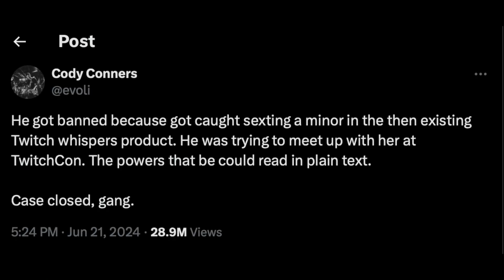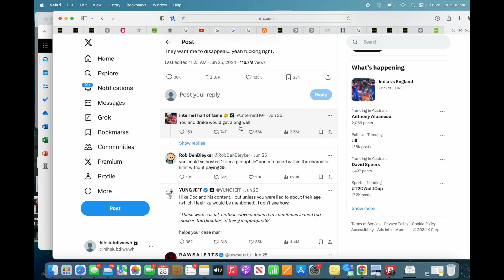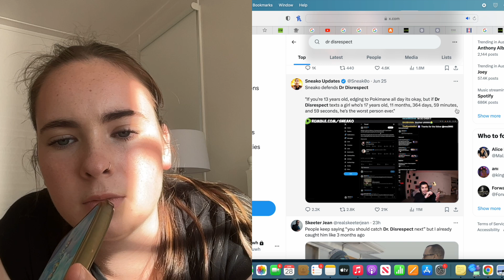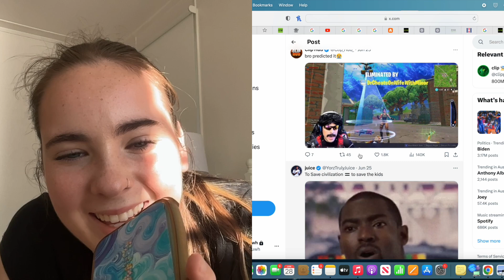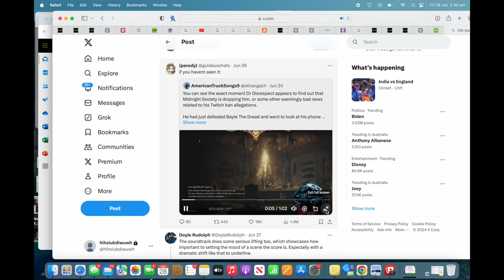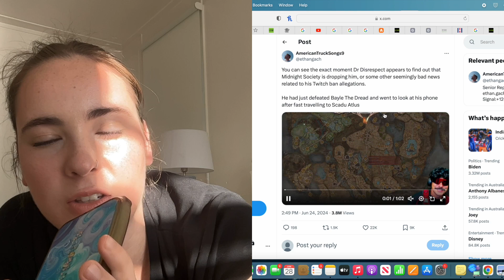Womensplaining the Dr Disrespect accusations...